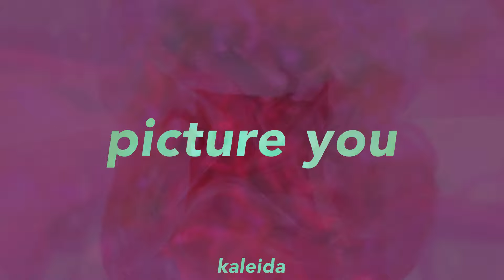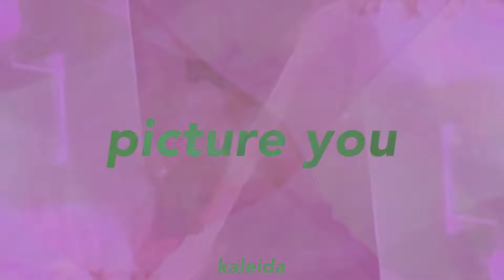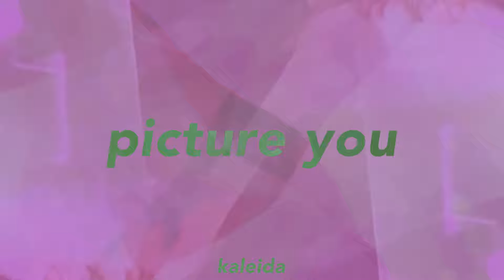KALEIDA - PICTURE YOU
Our next album 'In Arms' drops on March 22, 2024 on Embassy One Records.